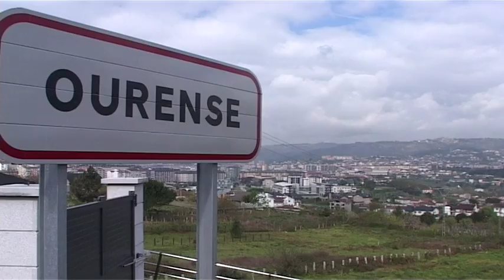Aumenta la venta de viviendas en Ourense 131 11 18